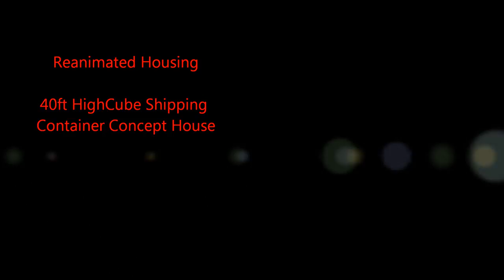Sweet Home 3D - 40ft HICUBE Container Concept House No 1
A concept design for a 40 foot HiCube Shipping Container House, designed and rendered in Sweet Home 3D 4.0. This is an awesome program for playing around with rearranging the furniture of your home, or for pro and wanna-be architects (like myself) who need an outlet for those house designs bouncing around in their head. This is like advanced Sims 3D house design, without needing to use cheats to avoid the crappy game play. lol.

**Render Discussion**
Video Format: 1920x1080 @ Quality 2. I'm not having terribly satisfying results using the two best settings (Q3 & Q4), especially for the time spent rendering. Blending of lights at 2nd best (Q3) is dotty, while best (Q4) leaves little black and white artifacts randomly thru the images and video (see Q4 still images below). This is due to some bug in rendering reflective glints on shiny surfaces, and can also be influenced by lighting strength and/or position, and time of day. Anyway, I decided Q2 is nice enough to show off the house design in the virtual tour, however you can compare it with the Q3 render (Video Format: 720x480)

I originally tried rendering with the 32bit version of SH3D, but it was very slow, and video creation would hang. After getting advice from the website, I upgraded to the 64 bit java version of Sweet Home 3D & used the memory command for 4GB. This definately reduced rendering time, and also stopped hangs on the higher settings, but it did not improve the dotty light blends of Q3, nor did it get rid of the black and white artifacts of Q4 - these results occur both when I render still images or video. From my understanding, the Sunflow rendering engine is used for the two top quality rendering settings, and this is out of the SH3D programmer's hands. I expect the Sunflow engine will also improve over time. Regardless of these niggly bugs of the final renders, the Sweet Home 3D experience is a lot of fun and well worth a try for all those budding architects and interior designers. :)

**Technical Specs of Interest**
i7-3610QM CPU @ 2.30GHz (8 core processor)
NVIDIA GeForce GT 650M Graphics Card
64bit Operating System
8Gig RAM